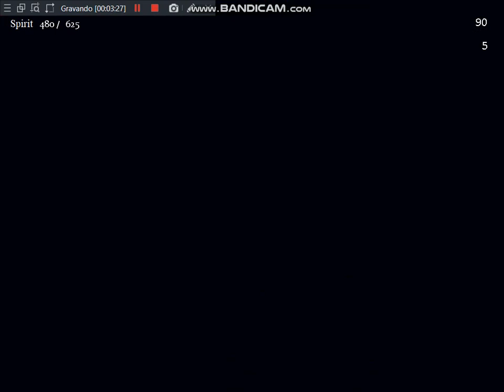The Pilgrim's Progress: The Video Game - Defeating Beelzebub (Part 5).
From struggling through the Swamp of Despond to doing battle with Apollyon in the Valley of Humiliation, come experience one of the greatest adventures in Christian literature from the classic novel by John Bunyan!

“The Pilgrim’s Progress” is an allegory of a Christian life, starting from the time a person learns of Jesus to the time when they die and reach Heaven (The Celestial City). In the game you take control of Christian as he journeys from his doomed hometown, The City of Destruction, and toward the Celestial City.

The Pilgrim’s Progress was first published in February 1678 and is considered one of the greatest works in English literature. It has been translated into more than 200 languages and has never been out of print.

Key features of the game:

- 21 locations from the novel rendered as beautiful computer generated landscapes.
- A battle system that focuses on spiritual warfare with emphasis on the importance of prayer and God’s blessings.
- Includes many characters and conversations from the novel!
Includes familiar enemies such as Beelzebub, Apollyon and Giant Despair. - - - Also introduces new foes!
- A rich quest system that lets you help people throughout the game, encouraging players to not just reach the end but to make a difference!